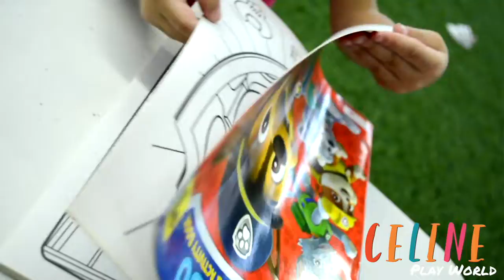Indoor Playground for Kids Bounce House Yummy Cotton Candy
Indoor Playground for Kids Bounce House Yummy Cotton Candy is what my day was about. I had a great time jumping in the bounce house. I want to go every week and have a good time at an indoor playground for kids. There is yummy cotton candy too!